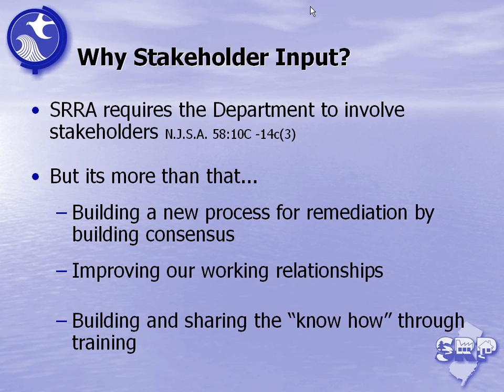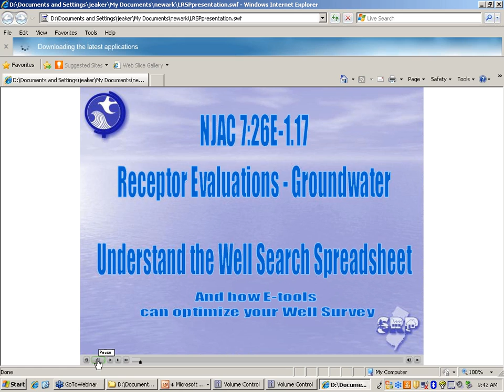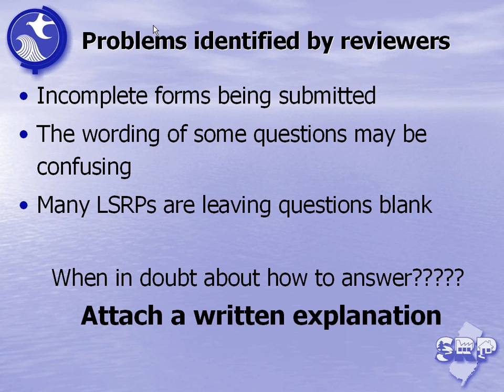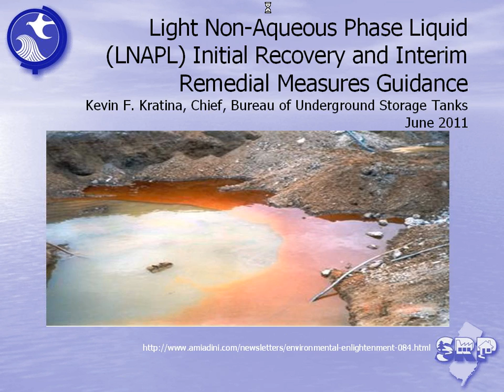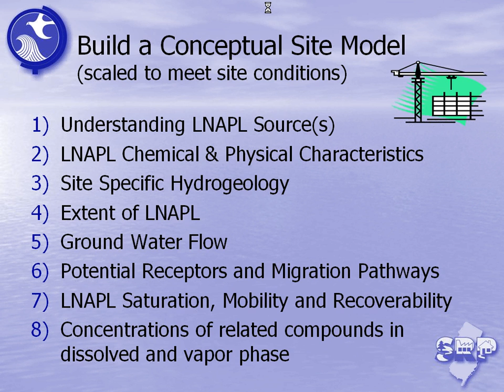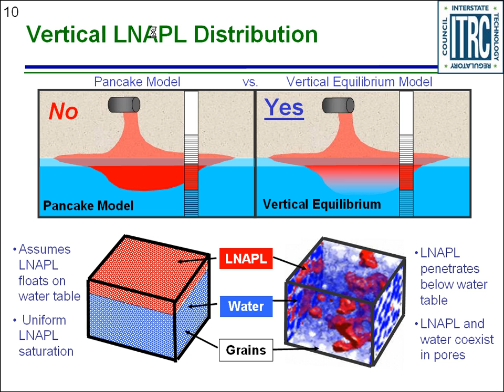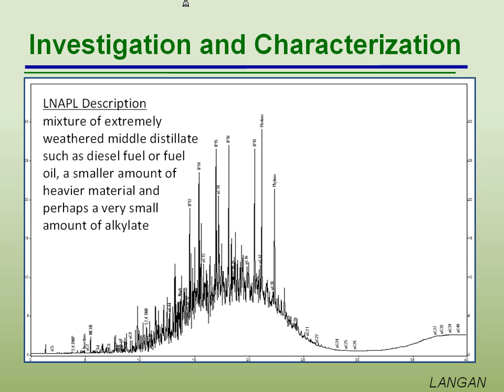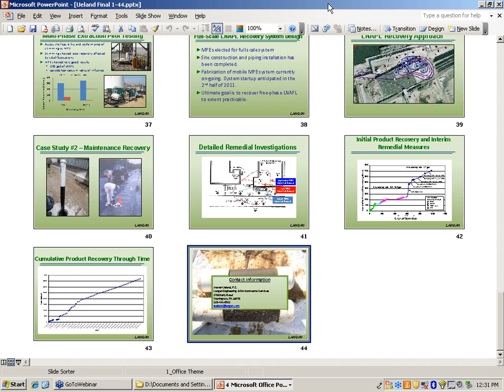NJDEP-Case Study Training for Licensed Site Remediation Professionals (LSRPs)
Receptor Evaluation
9/21/2011